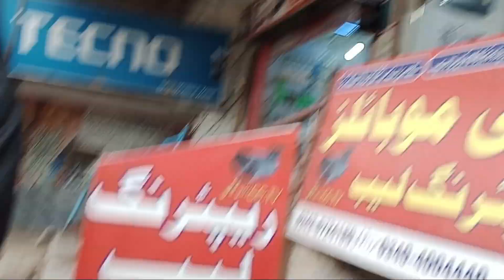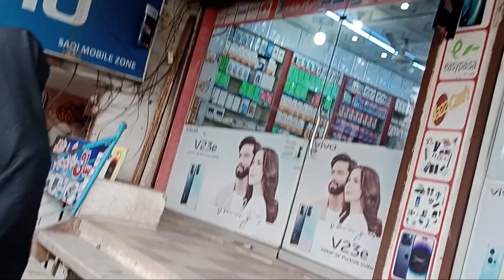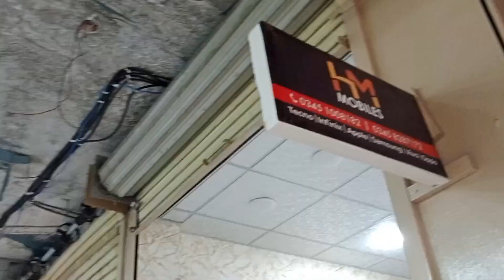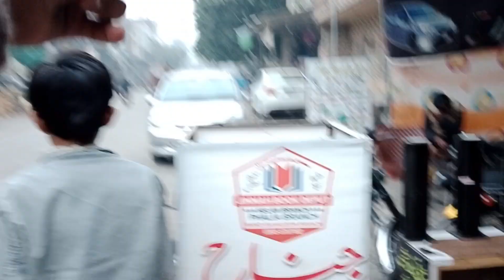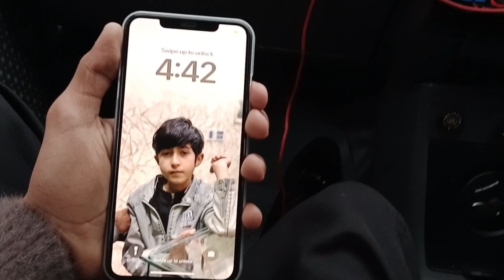New iphone le lya 😎 Allhamdullilah ❤️ ||crazy cheema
New iphone le lya
Allhamdullilah